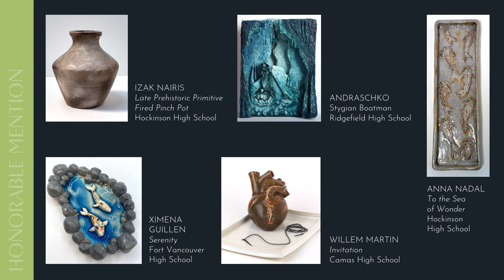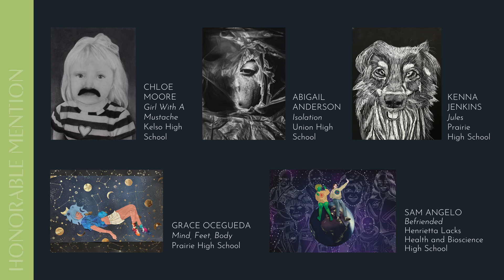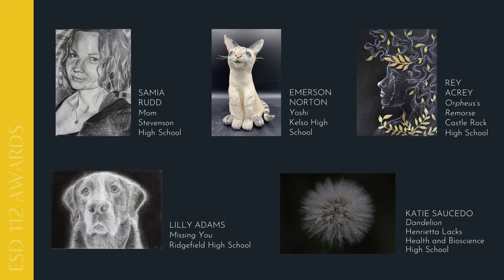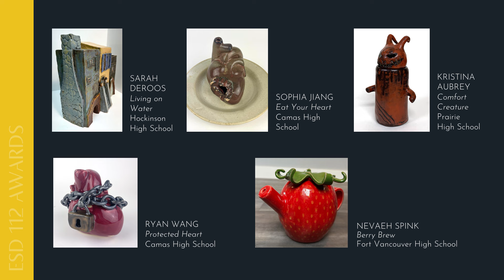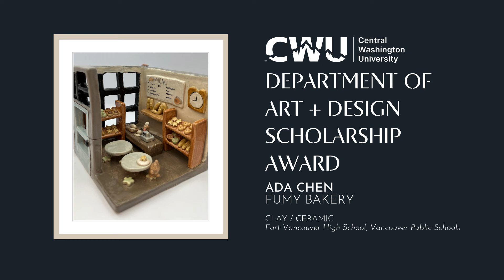2024 SWWA Student Art Show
Welcome to the 51st annual Southwest Washington Regional High School Art Show!

Featuring artwork by talented high school students from across the region, we're happy to feature this year's award winners and scholarship recipients.

The virtual art gallery, featuring all of this year's submissions, is available for viewing

Regional Award winners of the Southwest Washington Regional High School Art Show will have the opportunity to move on to the 51st Annual Superintendent's High School Art Show, an annual event co-hosted by OSPI and the Washington Art Education Association (WAEA). High school students from all nine of the state's educational service districts (ESDs) participate in this artistic celebration each year.

We thank the Department of Art + Design at Central Washington University and Pacific Northwest College of Art for partnering with us on this event, and providing generous scholarships for our award winners.